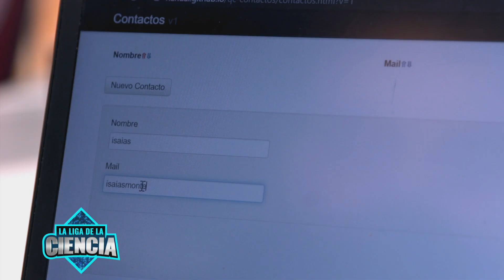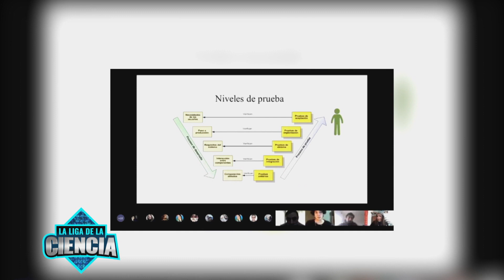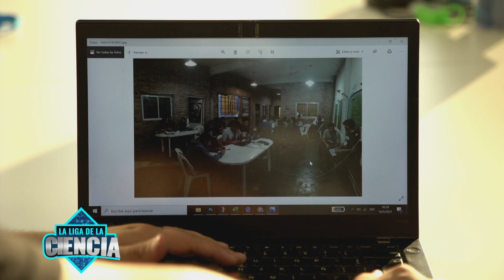Informe: Inclusión digital con Consuelo López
Nuestra columnista Consuelo López nos presenta el Proyecto Nahual, donde ofrecen capacitación tecnológica de forma gratuita.